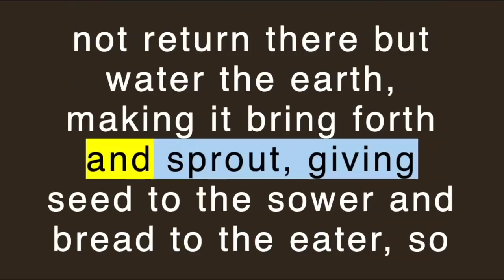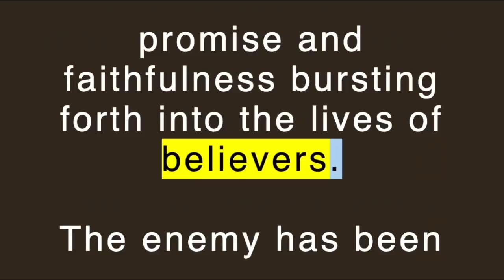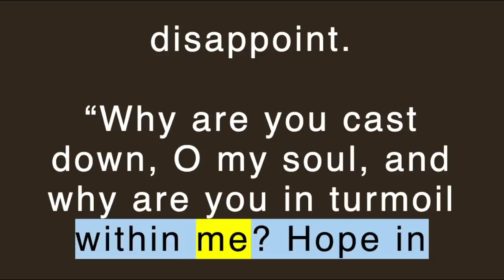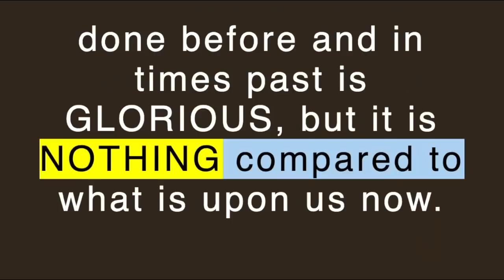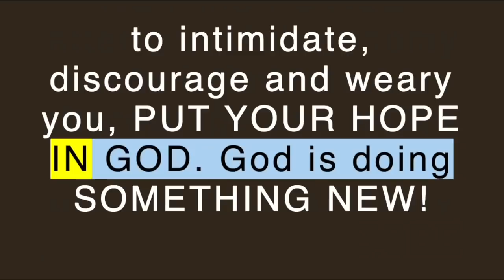Lana Vawser 10/25/2021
I HEARD THE LORD SAY “PICK UP THE PROMISES AGAIN”